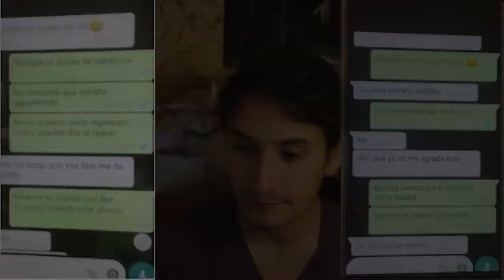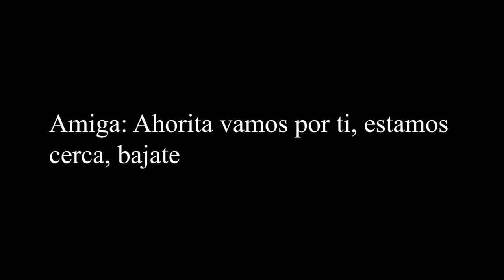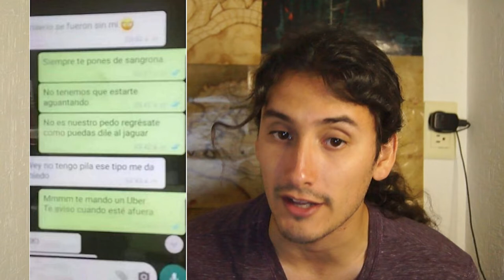El MISTERIOSO CASO de DEBANHI ESCOBAR